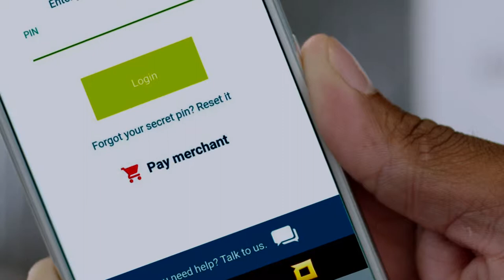How to shop at a Supermarket with Ecobank Masterpass.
Discover a safe and secure way to pay for your purchases using the Ecobank Masterpass QR – where you simply scan to pay with your phone.